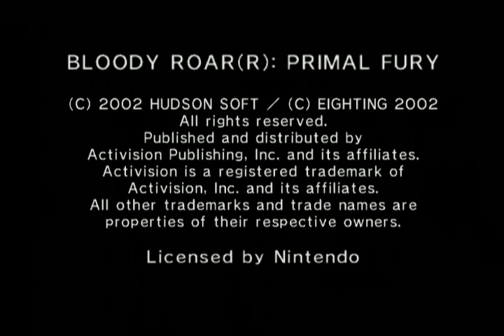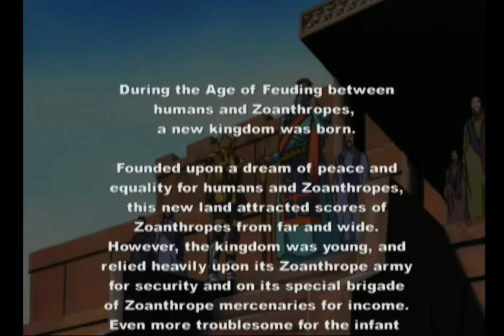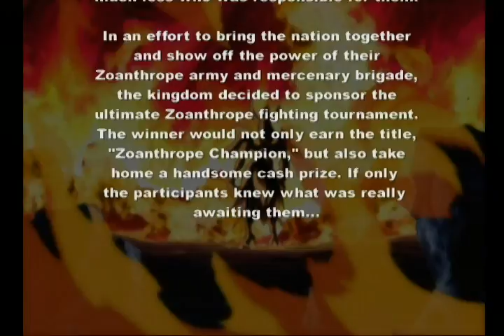GC Bloody Roar: Primal Fury - Long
A forgotten gem by Eighting! I was a huge fan of this series back on Playstation and when the series jumped onto 128 bits, I was quite looking for the leap and was not disappointed. "Bloody Roar: Primal Fury" is an enhanced version of Playstation 2 "Bloody Roar 3" featuring faster loadings and two extra characters. However the blood was all removed and changed into sparkling (buuuu). Please enjoy the story mode play trough with my favourite character: Long The Tiger! Oh, did I forget to mention that the main gimmick of this game is that everyone can transform into a powerful beast form? I should probably have opened with that bit of information... enjoy!